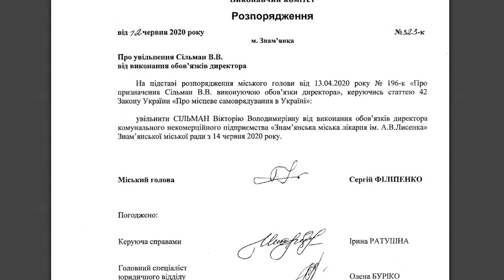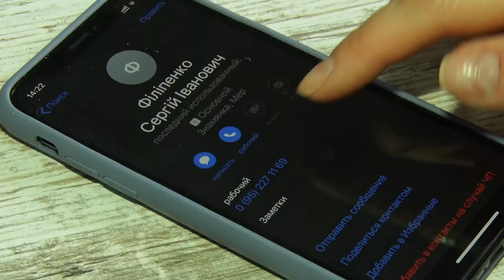У Знам’янці через звільнення в.о. директора мітингували працівники міської лікарні | телеканал Вітер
Близько сотні працівників міської лікарні пікетували мерію Знамʼянки. Вимагали повернути на посаду звільнену Вікторію Сільман і терміново призначити дату проведення засідання конкурсної комісії з виборів директора медзакладу. Працівники знамʼянської міської лікарні намагалися донести мерові, що за умовами співпраці з Національною службою здоров’я, зміна керівника медзакладу, має відбуватися тільки з попередженням за 1 місяць. Інакше це може викликати затримки у перерахунку коштів лікарні за надані пацієнтам послуги.